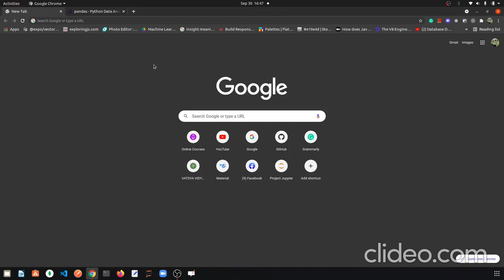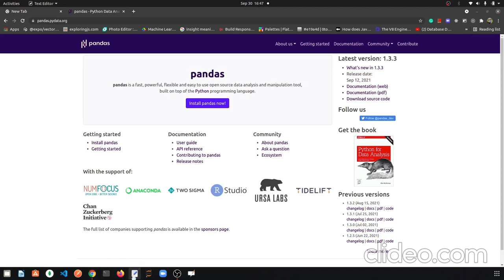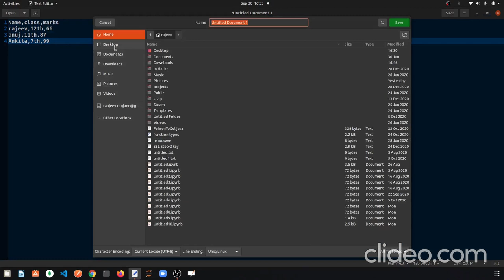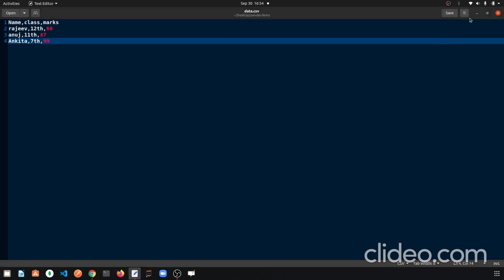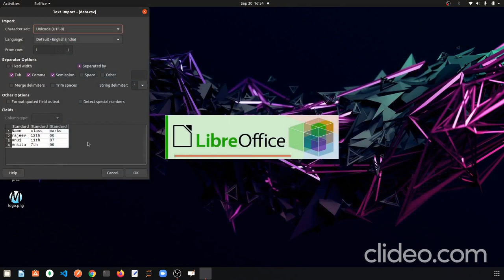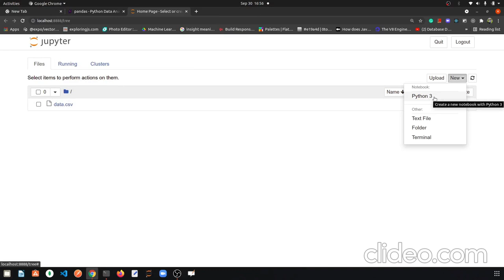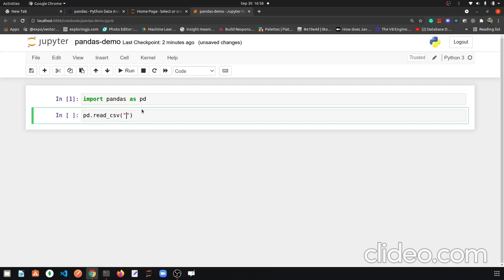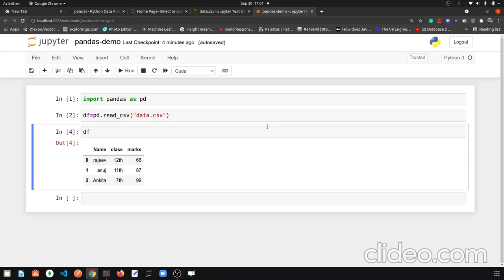Python pandas for absolute beginners || part 1 - Introduction